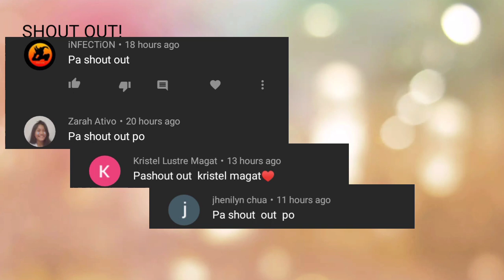Tuna Sisig - Pinoy recipe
Easy to Make Tuna Sisig - Pinoy Recipe

Credits: arjay lominog